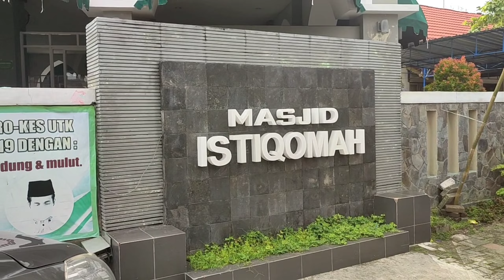Karpet Masjid Standar Tampak Mewah | Istiqomah Karangwaru | Al Hilal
Berikut ini adalah salah satu motif Karpet Masjid Standar Yang Tampak Mewah, Bisa anda dapatkan di Al Hilal. Terpasang di Masjid Istiqomah Karangwaru.